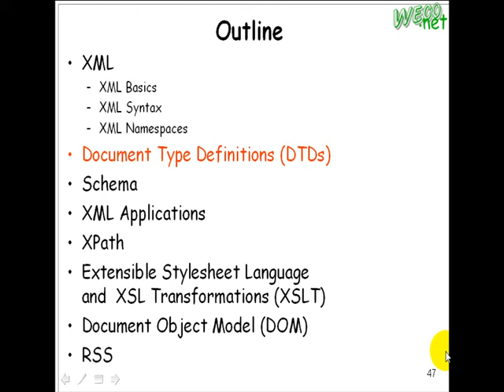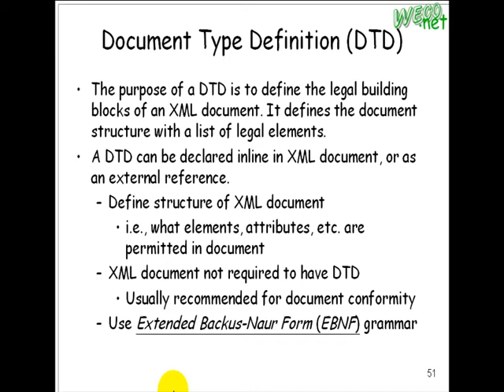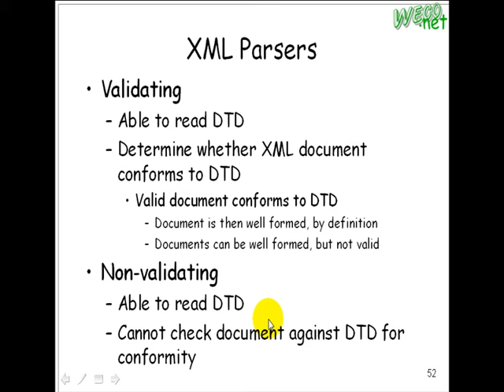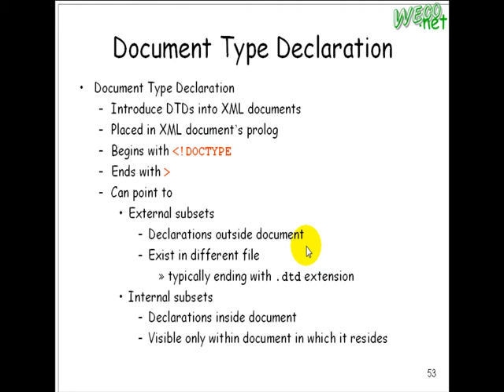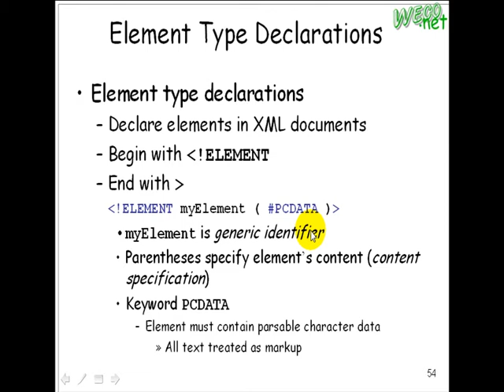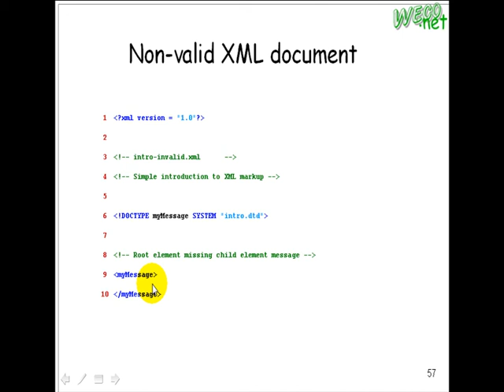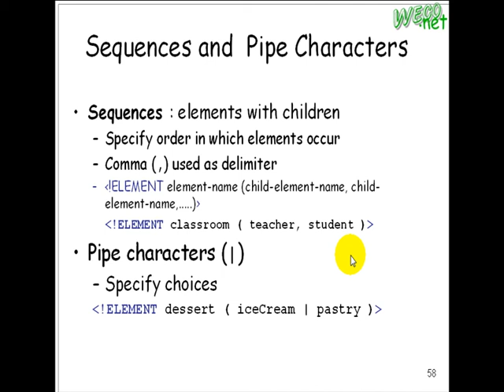2009.10.10 Web Fundamental@FJU CSIE: XML DTD Schema - 7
上課內容: XML DTD Schema